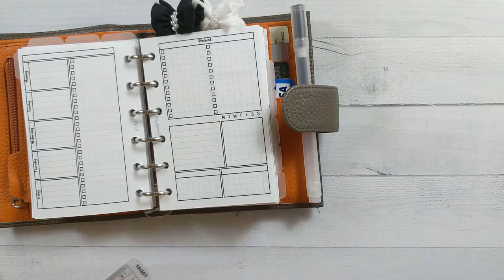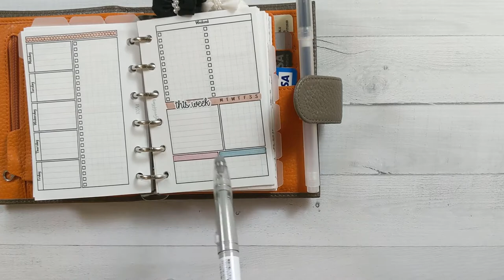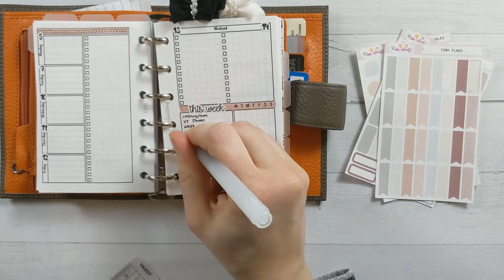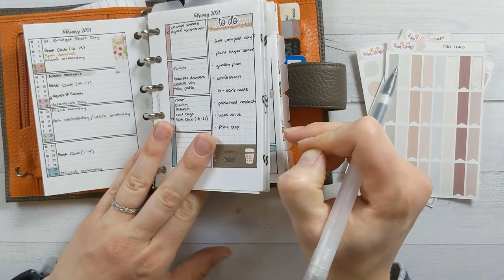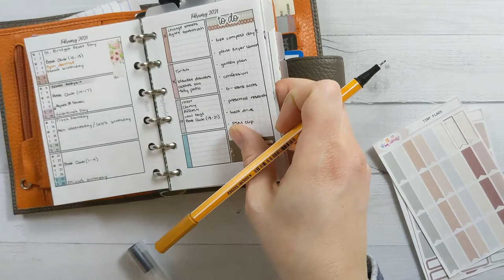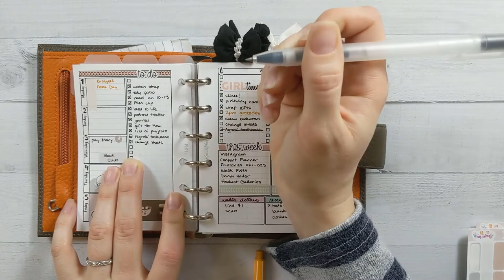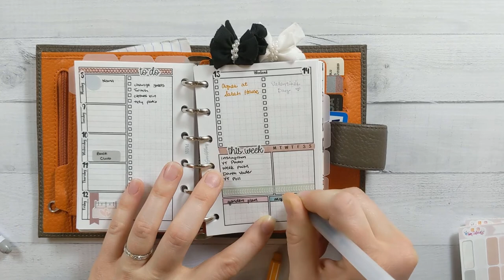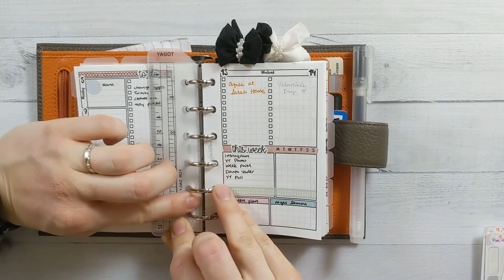Weekly Plan With Me (Featuring My Mom!)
My mom is visiting, so today she's joining me for my weekly planning session. I'm using insert #022 from my shop.